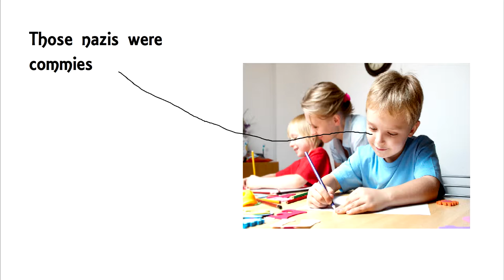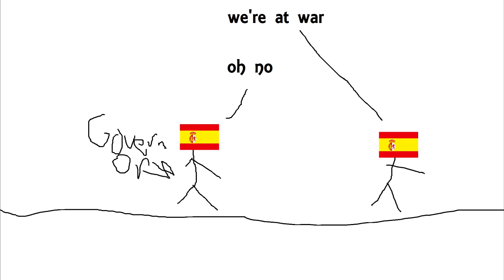The Capture of Guam | MS Paint History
On June 20th, 1898, US Forces began their efforts to take the Spanish island of Guam. Hilarity ensues.